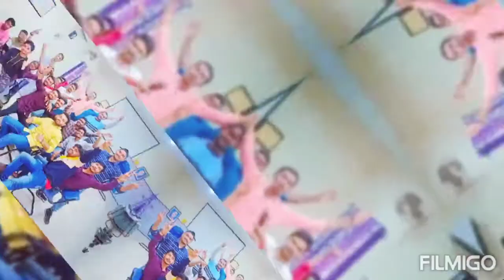जय विश्वकर्मा भगवान , 🙏🥰vlog